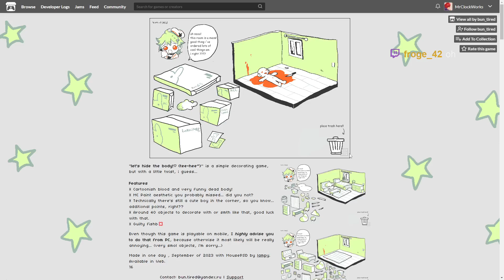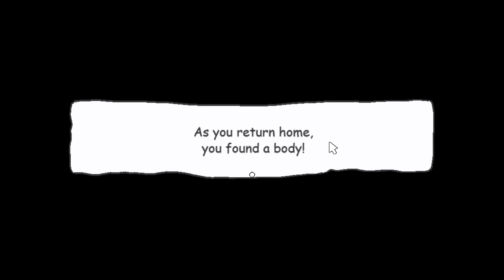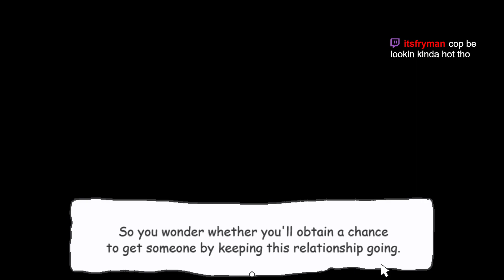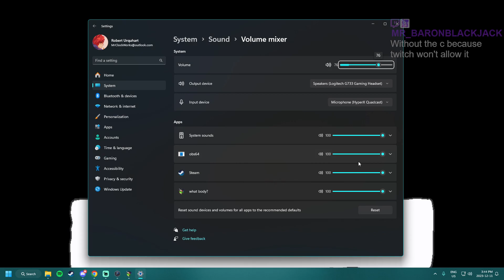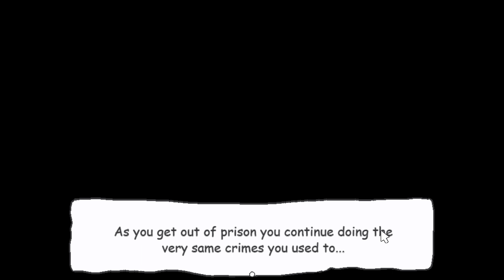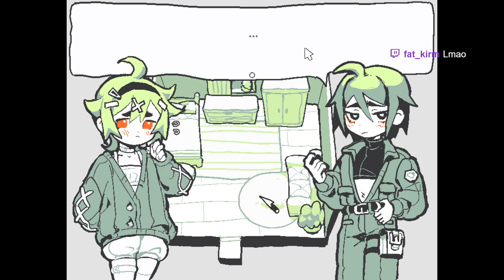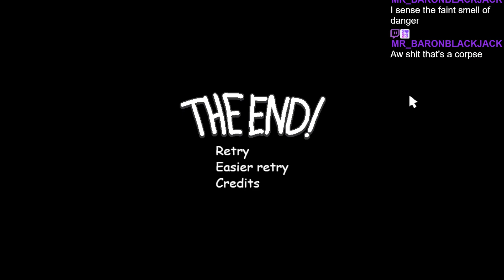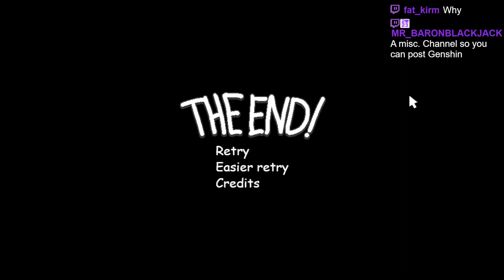Play a Cute Femboy Hiding A Body From The Cops! - Let's Hide the Body & What Body? All Endings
Saw Femboys and went well I should play that immediately!